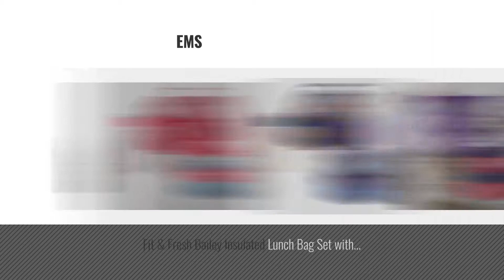Top 10 Fit & Fresh Toys & Games [2018]: Fit & Fresh Kids' Reusable Lunch Box Container Set with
- New! 2019 Black Friday / Cyber Monday Lunch Boxes Deals and Updates.

Black Friday / Cyber Monday Fit & Fresh Kids' Reusable Lunch Box Container Set with Built-In Ice Packs, 14-Piece by Fit & Fresh

Black Friday / Cyber Monday Fit & Fresh Lillie Insulated Lunch Bag with Reusable Container Set and Ice Pack (Navy Foxy by Fit & Fresh

Black Friday / Cyber Monday Fit & Fresh Melissa Insulated Lunch Bag with Reusable Container Set and 16oz Water Bottle by Fit & Fresh

Black Friday / Cyber Monday Fit & Fresh Women's Downtown Insulated Lunch Bag with Zipper Closure and Exterior Pocket, by Fit & Fresh

Black Friday / Cyber Monday Fit & Fresh Kids' Riley Insulated Lunch Bag with Zipper, Cute School Lunch Box for Girls, by Fit & Fresh

Black Friday / Cyber Monday Fit & Fresh Kids' Healthy Lunch Set, 14-Piece Value Reusable Container Set with Removable by Fit & Fresh

Black Friday / Cyber Monday Fit & Fresh 944KFFJX1643 Kids Fitpak Sport Insulated Bag, Silver by Fit & Fresh